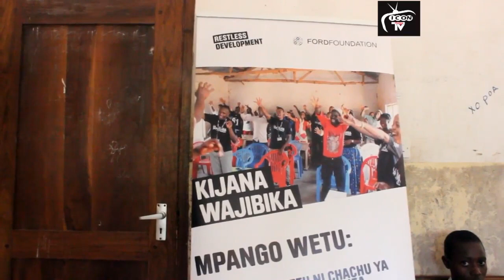GOOD NEWS NA HILI NI OMBI ZITO LA WALIMU KWA SERIKALI YA RAIS MAGUFULI